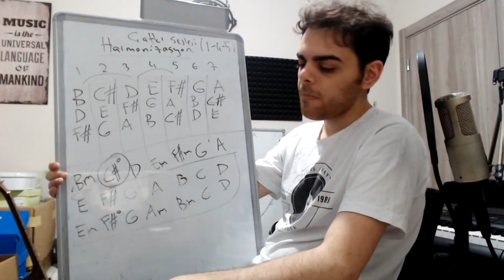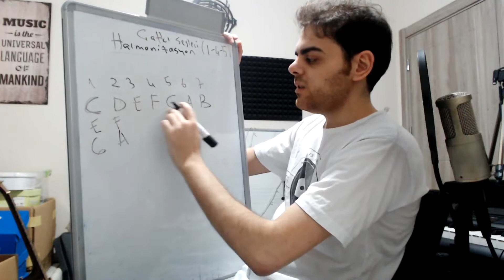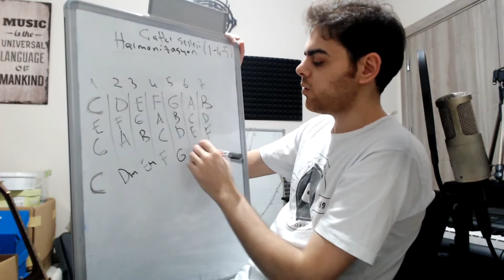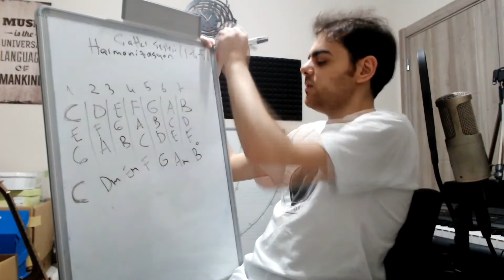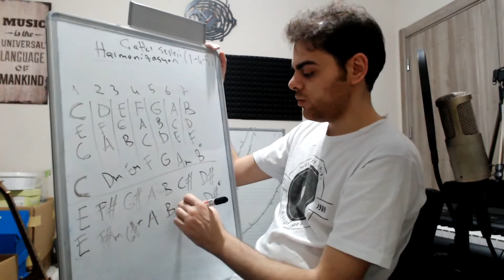MAJOR DİZİLERİ HARMONİZE ETMEK - GİTARDA AKOR KURULUMLARI